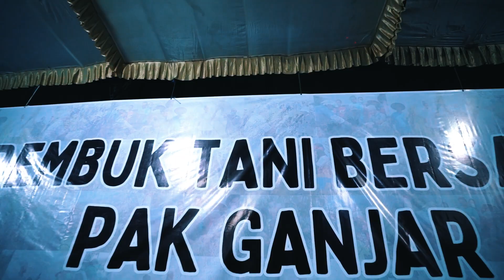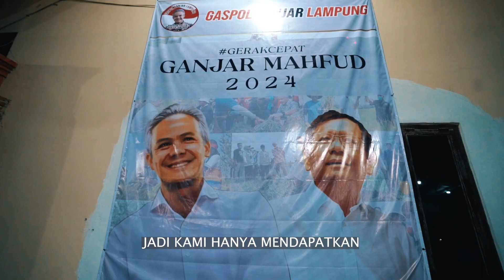Ganjar Proyeksikan Modernisasi Pertanian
Ganjar Pranowo, bakalcalon presiden yang diusung koalisi PDIP, Perindo, PPP dan Hanura, akan memodernisasi sektor pertanian untuk memberdayakan petani sehingga mereka tidak lagi bergantung pada bantuan

Hal ini di ungkapkan setelah mendengarkan aspirasi ratusan petani dalam sebuah diskusi yang disebut 'Rembuk Tani' yang diadakan di Desa Labuhan Batu Dua, Kecamatan Way Jepara, Kabupaten Lampung Timur, Provinsi Lampung

Ganjar mengusulkan solusi dalam bentuk penerapan teknologi pertanian modern yang melibatkan peningkatan jumlah penyuluh pertanian manusia dan juga penyuluh kecerdasan buatan (AI) agar petani dapat mandiri dan tidak lagi bergantung pada bantuan.